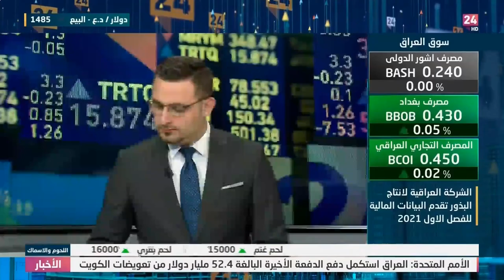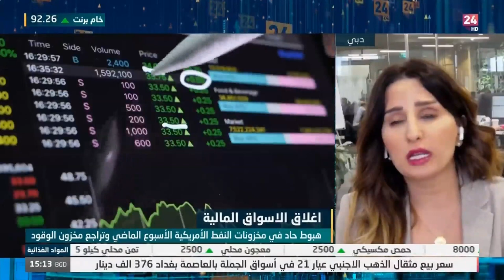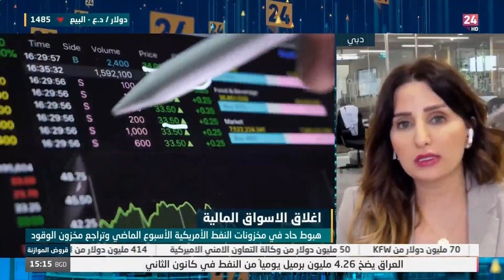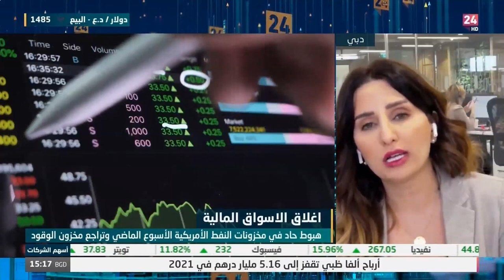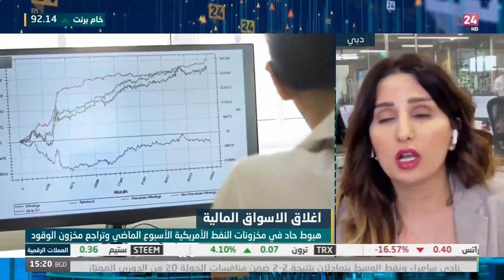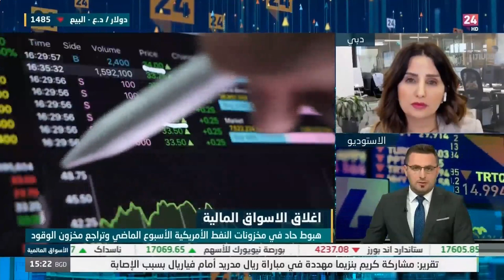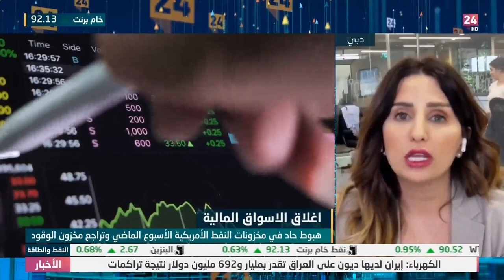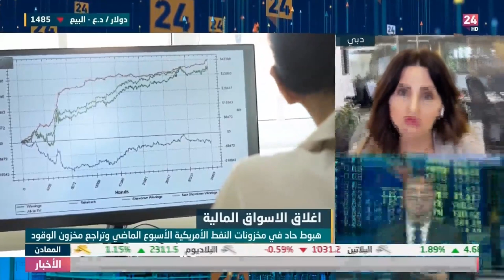كيف ستتأثّر الأسواق ببيانات التضخّم الأمريكية